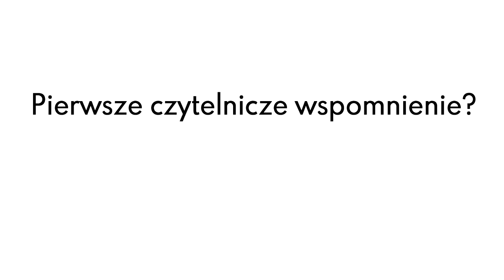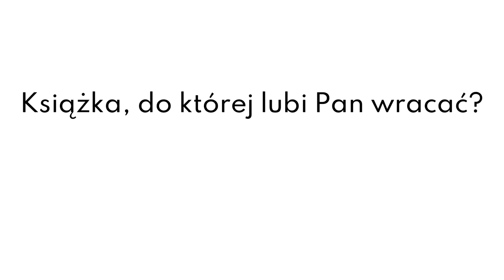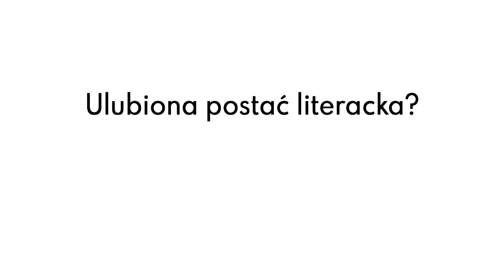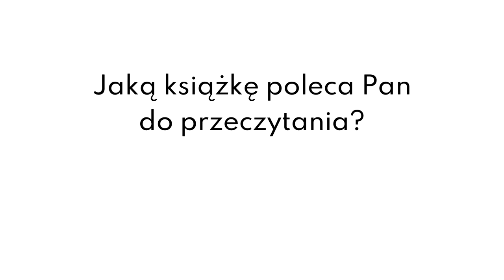Pięć literackich faktów o Mikołaju Trzasce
Jeżeli spodziewaliście się, że Mikołaj Trzaska czyta tylko książki poświęcone tematom muzycznym i takie będzie polecał - bardzo się zdziwicie.

Jeżeli szukacie wartościowych lektur, ciekawych tytułów - obejrzyjcie koniecznie pięć literackich faktów o Mikołaju Trzasce. Naprawdę warto.